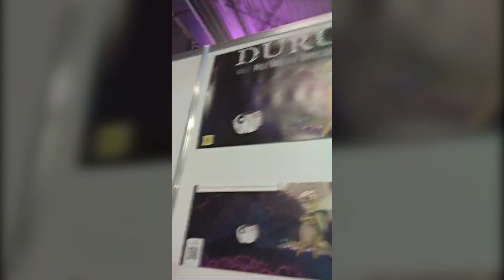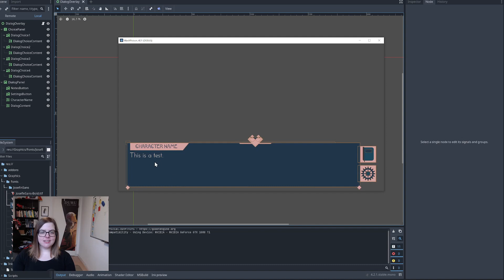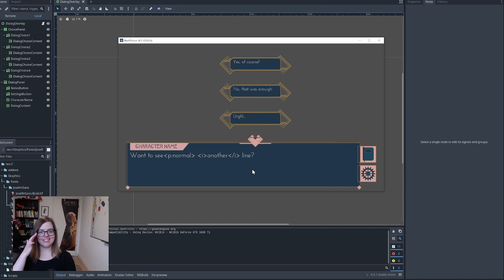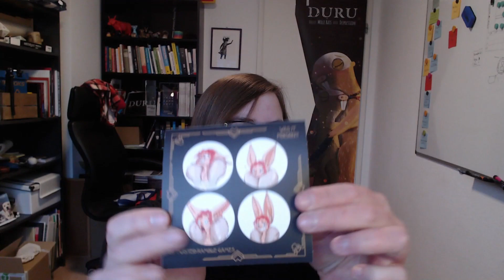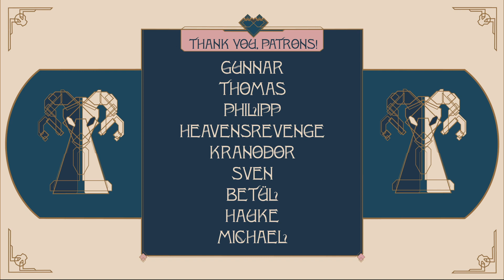DevLog #008 | UI Art Deco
Hope you're having a good start into this week! In today's Dev Log I'll ramble on about the slow start of the year, Verena will give us news from the first convention of 2024 and I'll show you what happened on "Was it Poison?!" :)

If you have feedback, ideas or questions about the new project let us know so we can incorporate it in the next dev vlog. :)

Twisted Ramble has started working on their next project "Was it Poison?" (wt) a murder mystery dating sim about healthy and toxic relationships.

The Dev log is a biweekly format with our Patrons seeing it directly fresh on the day it's been shot and everybody else a week later :)